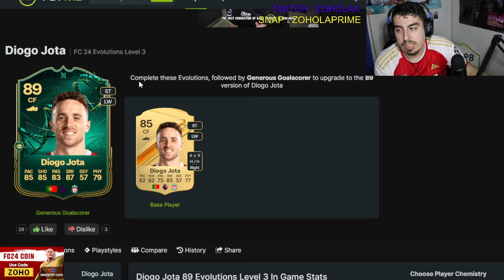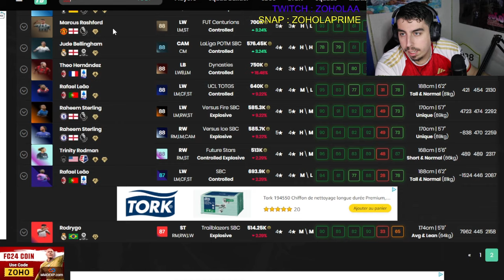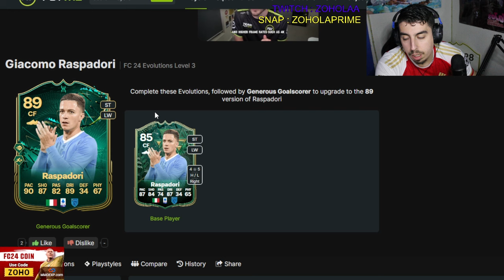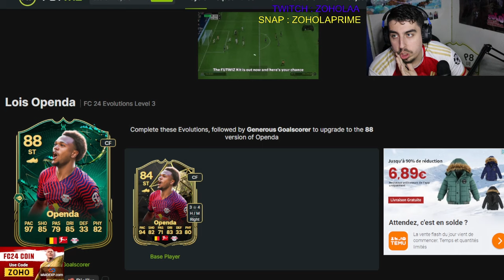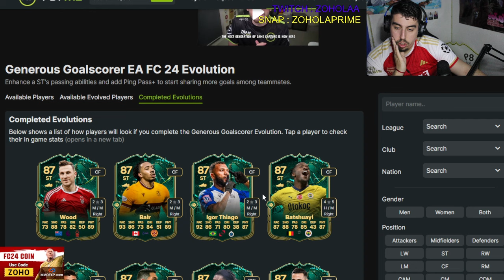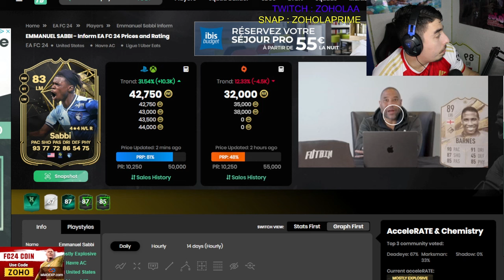QUI FAIRE EVOLUER DANS L'EVOLUTION "ALTRUISME DEVANT LE BUT" !